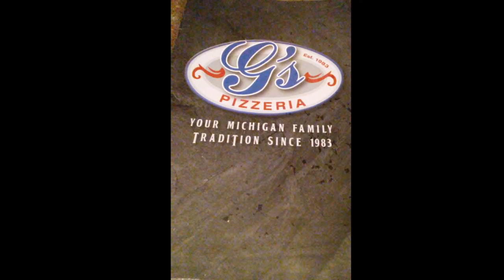Dec. 17, 2018 Vlog #1667